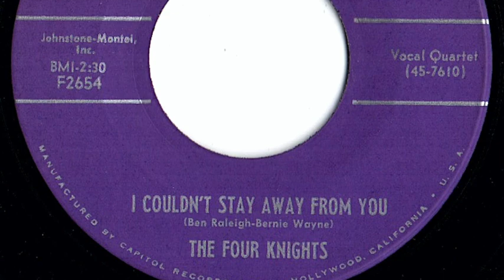Four Knights - "I Couldn't Stay Away From You"